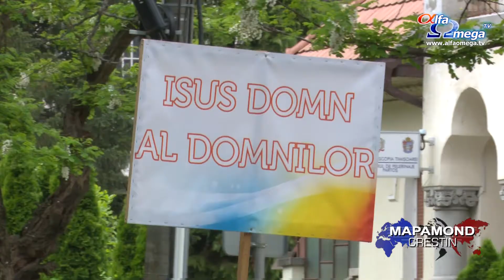Marsul invierii 2016 - reportaj AOTV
La Marsul Invierii 2016, in Timisoara, sute de credinciosi au iesit in strada pentru a-si exprima bucuria invierii lui Isus Hristos. Actiunea „Marsul Invierii” este organizata anual in cea de-a doua zi de Pasti, recunoscuta si apreciata pe plan national si international, fiind unicul eveniment de acest gen din Romania. Prin aceasta actiune, in spiritul ecumenic si cultural al Timisoarei, sunt reunite toate cultele crestine. Evenimentele sunt o reusita prin numarul miilor de credinciosi din toate cultele care participa si se bucura de spiritul Sarbatorilor Pascale.
Corul si fanfara reunite din toate confesiunile din Timisoara sustin un program religios in fata Catedralei Mitropolitane, a Primariei Municipiului Timisoara, a Consiliului Judetean Timis si a Prefecturii Judetului Timis. Scopul actiunii este promovarea valorilor crestine si proclamarea Invierii Mantuitorului Isus Hristos.
Proiectul “Marsul Invierii” a luat fiinta in urma cu 25 de ani si a fost lansat de Asociatia Evanghelistica si de Caritate Isus Speranta Romaniei, aflandu-se in acest an la cea de-a 25-a editie.
“Acest eveniment a luat fiinta in urma cu 25 de ani. Pastorul Petru Dugulescu impreuna cu pastorul Codreanu si cu Inaltpreasfintitul Nicolae Corneanu au avut impreuna dorinta de a iesi dintre zidurile Bisericii si de a proclama Invierea Domnului Isus intr-un mod diferit. Marsul acesta, iata ca ii provoaca pe credinciosi sa iasa dintre ziduri si sa vina sa marturiseasca in adevar ca Isus Hristos este Domnul lor. Imi amintesc ca in toti anii, iata ca eu sunt de 15 ani in asociatie de cand ne ocupam de organizarea acestui eveniment a “Marsului Invierii” si este o frumusete sa vezi cum oamenii vin sa marturiseasca intr-adevar, in aer liber, ca Isus este Domnul si nu se rusineaza sa o faca in vazul tuturor. E ceva special si iata ca s-a manifestat aceasta dorinta de a proclama invierea Domnului Isus in aer liber si in alte orase. In prezent sunt inca peste vreo 10 localitati unde se face “Marsul Invierii”. Sunt localitati unde oamenii intr-adevar ies cu bucurie, canta corurile bisericilor, ale fanfarelor, credinciosii cu vocile lor inalta pe Cel ce este viu in vecii vecilor”.  A spus Laurentiu Timis, director executiv al Asociatiei Evanghelistice si de Caritate, Isus Speranta Romaniei.
“Sunt nespus de bucuroasa ca ne aflam astazi la a 25-a editie a “Marsului Invierii” si ca sarbatorim 25 de ani de existenta a Asociatiei Isus Speranta Romaniei, care a fost inceputa de tatal meu ca un vis, din vremea comunismului cand a ajuns la libertate. Cred ca “Marsul Invierii” este expresia acestei libertati. Cred ca intotdeauna si-a dorit ca toti crestinii sa vina impreuna si sa proclame invierea Domnului Isus. De asemenea, nu doar expresia libertatii pe care vreau sa o pastram cu totii vie in minte si sa nu uitam niciodata ca s-a platit un pret pentru ca noi sa putem  fii  in parc sau pe strada si sa proclamam Evanghelia, dar este si expresia unitatii crestinilor care cred in Invierea Domnului Isus. Cu ocazia marsului, in fiecare an, toti liderii cultelor din Timisoara, toti liderii religiosi vin impreuna cu oamenii care cred in invierea Domnului Isus nu doar sa proclame Invierea, dragostea si speranta ce au primit-o, dar sa faca si rugaciuni, cereri de binecuvantare pentru orasul Timisoara”. A precizat Ligia Dugulescu, presedinte al Asociatiei Evanghelistice si de Caritate, Isus Speranta Romaniei.
Ca in fiecare an, “Marsul Invierii” s-a incheiat in Parcul Rozelor cu o seara de evanghelizare.
stire difuzata in emisiunea Mapamond crestin 616 - 8 mai 2016. Ultimele stiri crestine